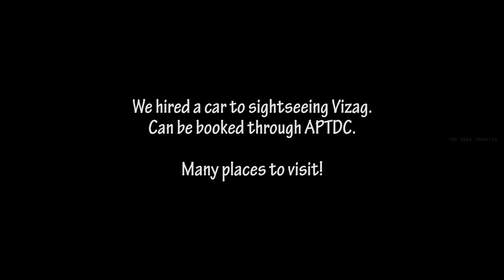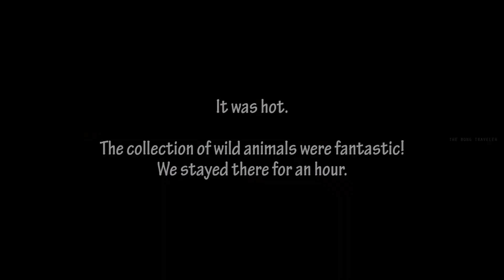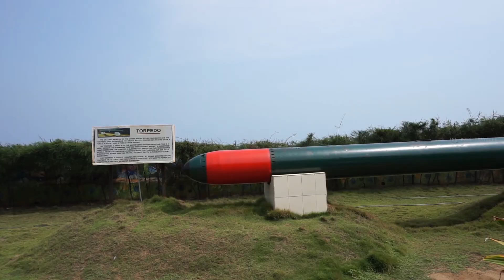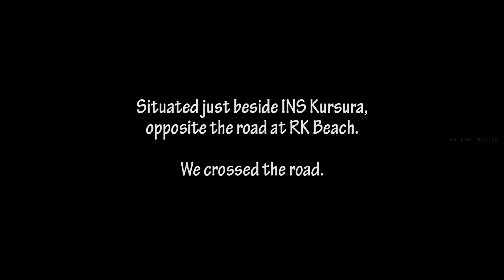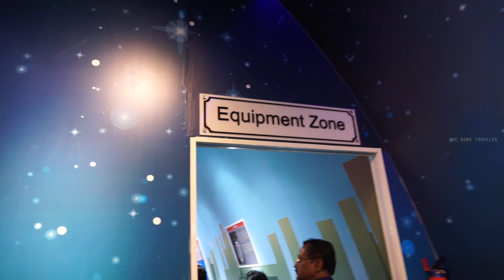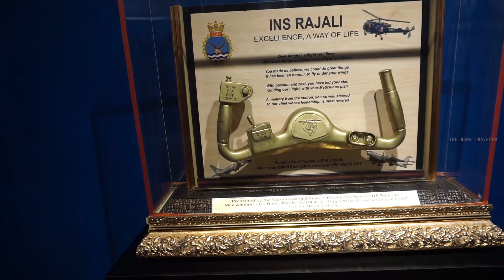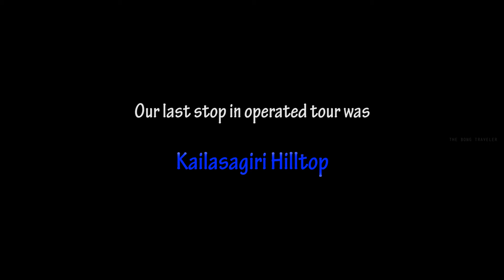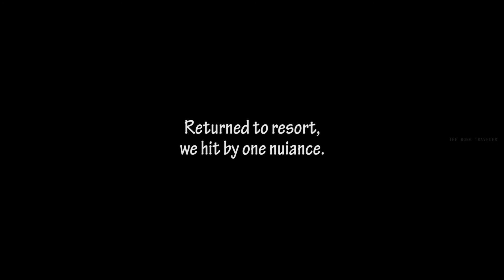৩. ভাইজাক ভ্রমন | Chennai Road Trip | Vizag Tour | Tata Nexon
(This video is part of the series "Road Trip 2019" starts from Kolkata, and traveled across 4 states and numerous cities including Bhubneswar, Vizag, Vijaywada, Chennai, Araku, Srikakulam, Puri. 14 days with over 3600+ km of a drive)

It was the rest day at Vizag, Andhra Pradesh.

We started our day by visiting the fantastic Rushikonda beach (and a public park at beach-side). Last night we booked a car for sightseeing, one can book such through APTDC resort only - they have tie-ups with local travel agents.

Many places were to visit - starts with Ramanaidu Film Studio, to famous Simachalam Temple, of course, the INS Kursura submarine museum and many more. Lastly, we ended our day by spending at Rushikonda shore returned home.

Play-times:
0:12 - Decent to the beach from the resort
3:00 - Beach-side public park
4:50 - Ramanaidu Film Studio
8:03 - Indira Gandhi Zoological Park
8:18 - Simachalam Temple
8:29 - INS Kursura - The Submarine Museum
15:07 - Navy Aircraft Museum
19:05 - A full-sized aircraft
21:01 - Kailasagiri Hilltop
23:37 - Returned at home